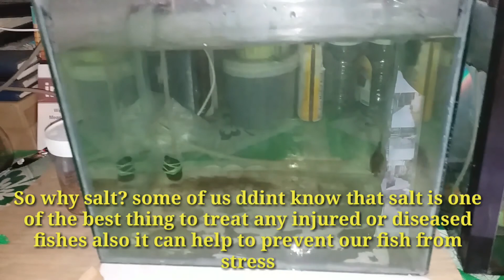Most dangerous disease for our fish | Not curable!!!😳😢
This video was filmed to inform everyone about this kind of disease that maybe we will encounter soon or in the future.

Please watch this video till the end so you can gain more knowledge about fishkeeping and about the treatment or what should we do if our fish encounter any diseases.

Enjoy fishkeeping